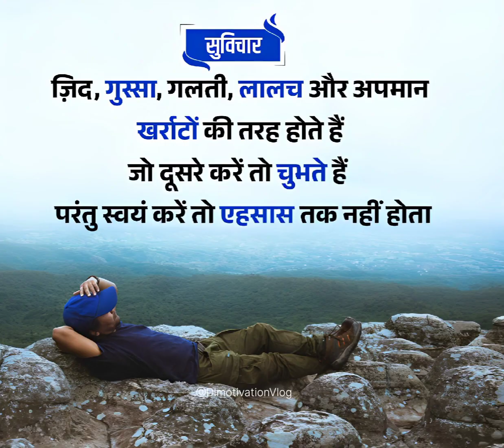motivationquotes, inspirational quotes, success status, Hindi motivational quotes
motivational video
motivational speech
motivational speeches
morning motivation
motivation compilation
study motivation
motivation 2023
running motivation
.speeches compilation,
2023 motivation
2024 motivation.
best motivational
speech compilation
motiversity